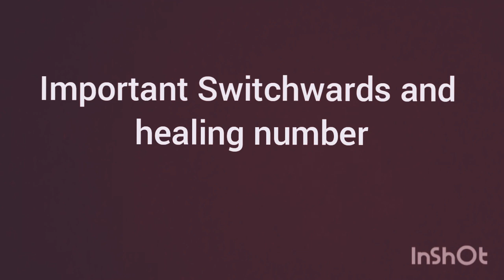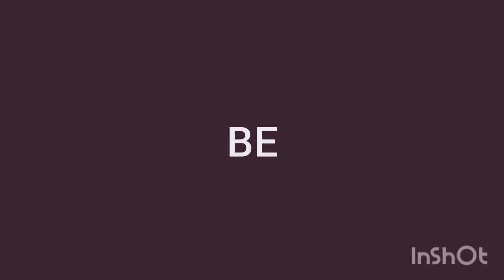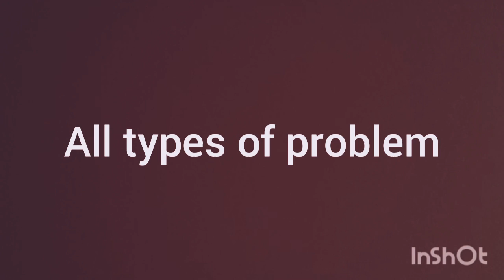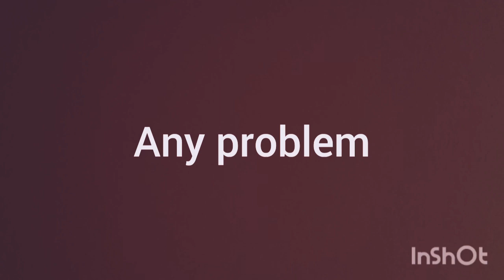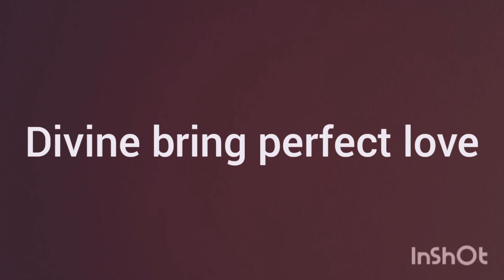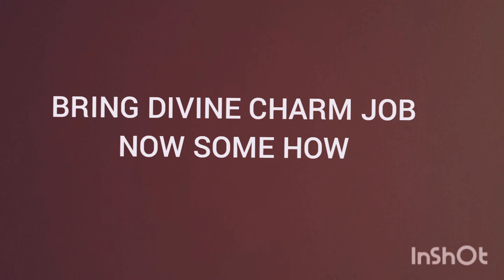IMPORTANT SWITCH WARDS AND HEALING NUMBERS FOR LOVE,HEALTH,JOB, DEPRESSION, ALLERG..🧚1️⃣2️⃣3️⃣🕉️🔯